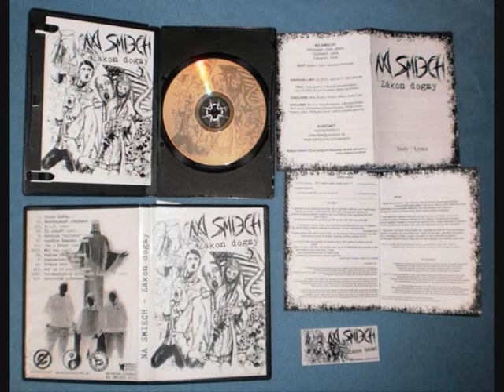NA SMIECH - Realne hodnoty (Zakon dogmy 2011)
Punk/HC from Revúca (SLOVAKIA)

Text/Lyrics:
1. Ako jeden z mnoha tisícov určite máš sen
    potrebu budovať a naplniť život svoj...
    No mesiace ti splývajú v (jeden) identický deň,
    vedome živíš dávno prehratý boj...

REF : Každá životná istota do kolien ťa tlačí, nechať veci tak, čím oheň v tebe hasí.
Ostáva len jedna možnosť nechať to na čas, kým prehrmí ta bolesť čo utíši tvoj hlas.
Stereotyp tvorený štyrmi stenami, obeť šedých más umlčaný peniazmi.
Možeš si nahovárať že to tak nieje, no tým zostaneš apatický nielen voči sebe -- i voči nám...

2. Do totálneho zúfalstva dokope nás strach.
Apatia stáva sa výsadou nemennou...
Nemáš síl sa vzpriečiť, nechávaš veci tak,
Vyšľapaná cesta ako konflikt záujmov...

REF: Zrazu len rana čo spôsobí ti pád, už vieš čo to znamená stáť pevne na nohách...
         Nechce sa ti veriť, čo sa stalo z tvojho sna, keď zacítil si pocit najhlbšieho dna...
         Možno niekde v diaľke, svitol nový deň, no niejeto ten istý čo prežívať si chcel
         Sen časom rozplynie vždy iná hodnota, čo ponesie ťa spektrom reálneho života...

* O ľuďoch, ktorí zabudli na svoje sny...

Real values
1. As one of a million you surely have a dream,
the need to build and fulfil your life...
But the months merge to (one) identical day,
you support the strugled way even that you know it's lost...

REF 1: Every life safety pushes you to your knees, to let go, and slakes the fire in you.
Remains the option to let it for awhile go, then the pain goes away that silenced your voice.
Stereotype build upon four walls, victim of the masses silenced with money.
You can flatter yourself that it isn't so, but with that you stay apathetic not only to yourself but also to us...

2. Into absolut despair will bring us our distress.
Apathy becomes a privilege of constant...
You are to weak to withold it, it leaves you abandoned,
A well throden path as your conflict of interest...

REF 2: At once the blow that causes your fall, suddenly you know what it means to stand on your own...
You cannot grasp what happened to your dream, when you felt the deeepest bottom...
Maybe in the distance, sun gave birth to a day, but it isn't what you've wanted to live away
The dream slowly melts away with every new value, what will lead you on the spectrum of real life...

* About people who have forgot about their only dreams.